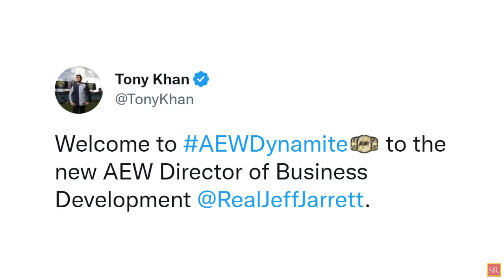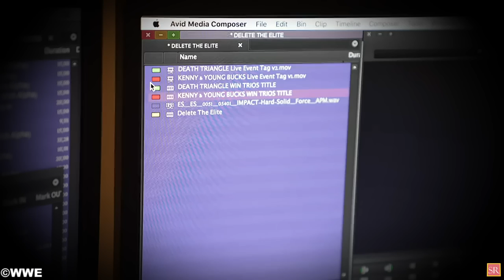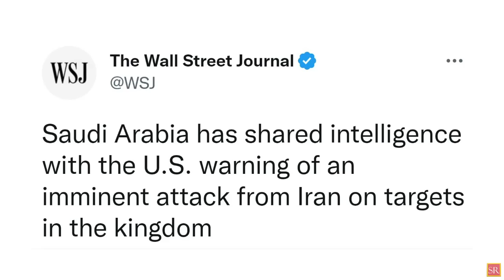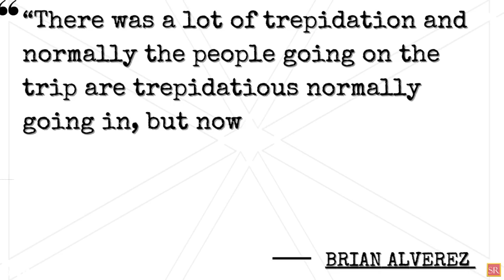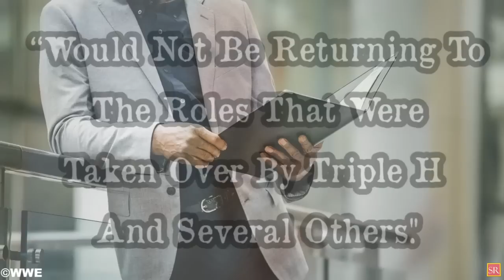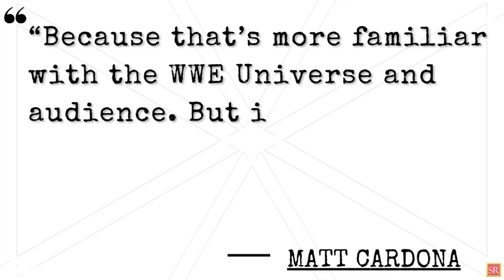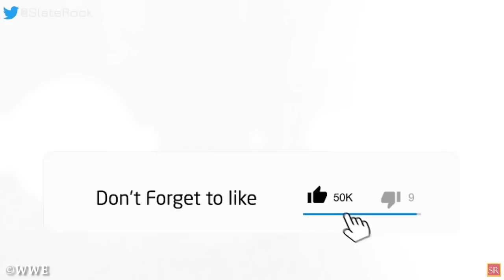WWE News! Jeff Jarrett Is All Elite! Vince McMahon Finally AGREED! WWE Crew SCARED To Visit Saudi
00:00 Headlines
00:10 Jeff Jarrett Shows Up To Attack Darby Allin During AEW Dynamite / AEW President Tony Khan Announces Blockbuster Signing Of WWE Hall Of Famer
01:52 Colt Cabana Returns To Answer ROH World Title Open Challenge During AEW Dynamite
02:44 AEW Teases The Elite’s Return With Another Video During Dynamite This Week
03:30 WWE’s Strong 3rd Quarter 2022 Earnings Report Boosted By Multiple Factors
04:44 WWE Completes Investigation Of Alleged Misconduct By Former CEO Vince McMahon
05:34 WWE Crew Has A Lot Of ‘Trepidation’ Going To Saudi Arabia For Crown Jewel After Iran Threat
06:38 Vince McMahon Agrees To Cover Costs Of WWE’s Hush Money Investigation
06:56 Vince McMahon Reportedly 'Done, Done' With WWE Responsibilities
07:34 Released WWE Superstar Is Open To Returning For Triple H Under One Condition
08:51 Triple H Announces Name Change For Long-Running WWE Pay-Per-View Event
wrestling news
wwe rumors
wrestling news and rumors
wrestling rumors
pro wrestling news
wrestling news
wwe rumors
wwe news